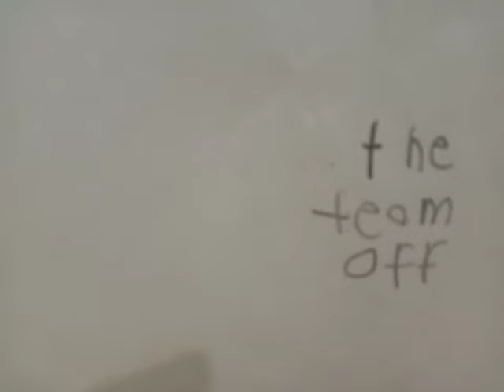The Team Off - Battle Royale is Doom Part 1 (S1 Ep 1)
team been sleep 1 hour but mall found this but team join battle royale but dont been know